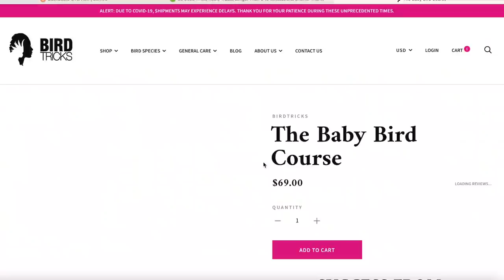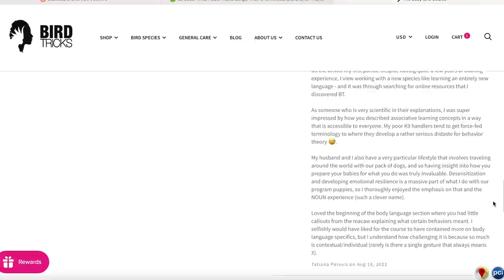Why Baby Birds OVERWHELM New Owners | 4 Month Old Baby Blue and Gold Macaw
Most people feel like their baby birds are perfect... as was said with this 4 month old blue and gold macaw Arwen. Big thank you to John and Lisa for allowing us to film them with their new baby bird. We appreciate people like them who buy training courses before getting animals and attend classes to help get ahead of problematic behaviors.

The best thing for new baby bird owners is to get our baby bird course

But this video also shares some tips and tricks we have for baby birds and how to set them up for long term success in an attempt to keep them from ever needing to be rehomed.